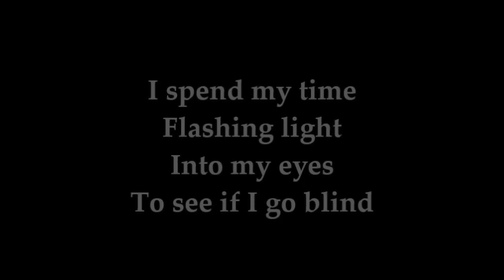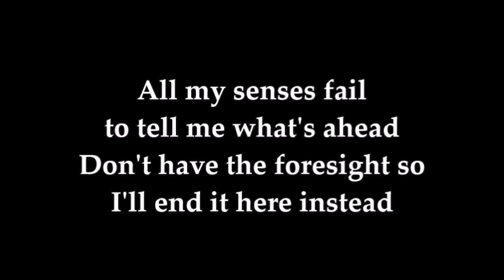"I Named The Black Hole in My Chest Andrew Jackson" Lyrics // bedhead [prod. killedmyself]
Please support bedhead by listening to "I Named the Black Hole in My Chest Andrew Jackson" on Soundcloud

💔 LYRICS 💔

What's the point in moving on
I don't have anyone
I have myself
I hate myself
What's the point in growing up
These growth spurts have me throwing up
I hate myself
I don't have anybody else

It's getting harder
To live
In a place that's given all it
Has to give
I spend my time
Flashing light
Into my eyes
To see If I go blind
I'd rather be
Than face another night

My road ends at a bridge
And it's been I while since I learned how to swim
All my senses fail to tell me what's ahead
Don't have the foresight so I'll end it here instead